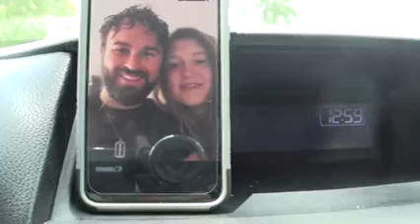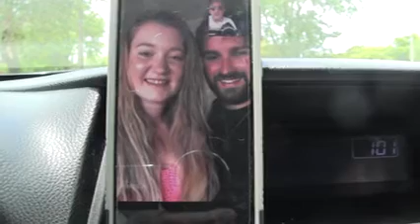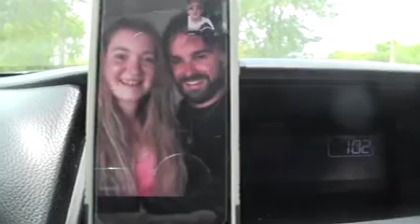Morganway Interviewed By Dr. Rob Of The Americana Bistro Grill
Morganway [the Americana Rock Groupfrom Cambridge, England] was interviewed by Dr. Rob who substituted for Roberto C. Alvarez-Galloso as host of the Americana Bistro Grill. The result was a historical moment uniting Miami and Cambridge. Here is their webpage